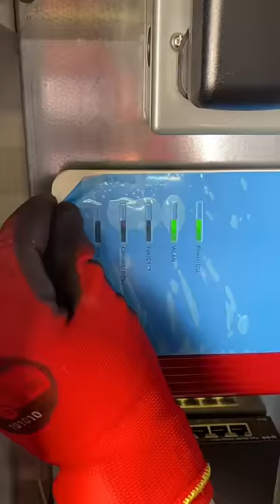SPLIT THE DIFFERENCE : Flexible conduit for existing wires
This split flexible conduit separates in two. It is ideal for retrofitting to existing wiring or protecting cables wired with moulded on connectors.

🔦 More electrical Q&A videos from eFIXX
🆕 FREE CPD Learn about new applications, regulations and best practices with our FREE CPD modules. - New modules are released every month, covering everything from surge protection to lighting.
So if you've been on the tools for years or just starting your electrical journey, we'll help you stay up to date with the latest regulations and developments in the electrical industry.